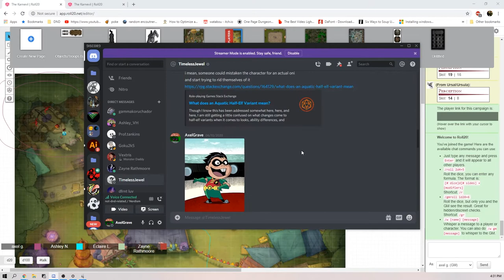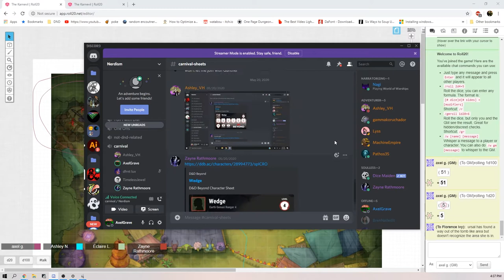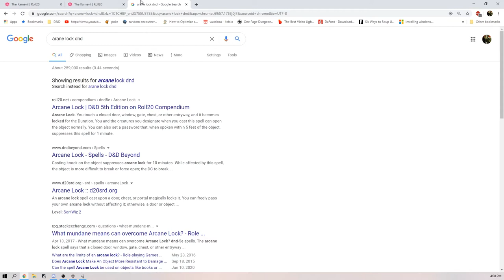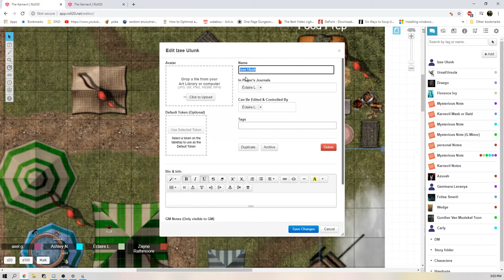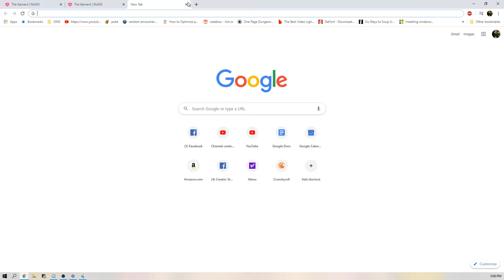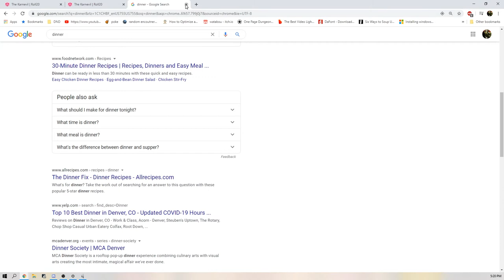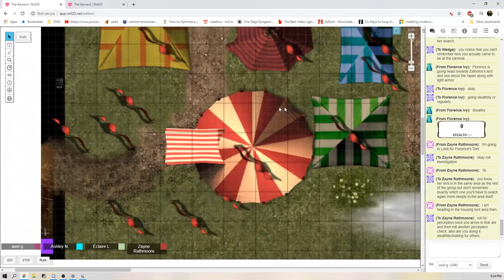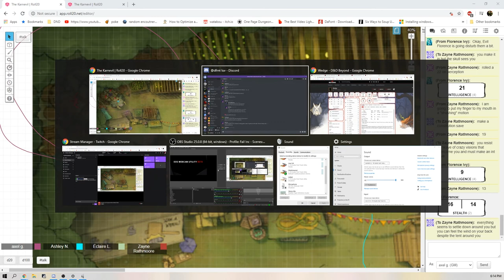Karnevil Mask Or Raid Ep. 17 : Returning to Normal...ish | Axel Grave | Dungeons & Dragons 5e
A night has gone by and everything seems normal again…..well at least a little bit.